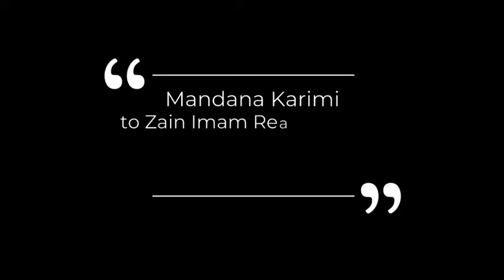Mandana Karimi to Zain Imam | Reality Shows To TV Breakthrough | Celeb Tribe | Desi Tv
Mandana Karimi to Zain Imam | Reality Shows To TV Breakthrough | Celeb Tribe